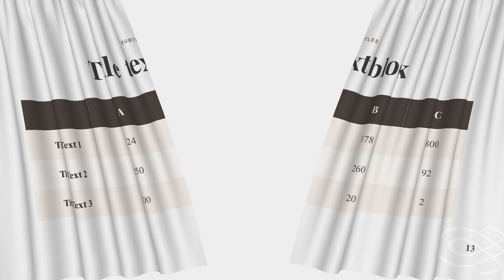[FREE] Retro PowerPoint, Keynote, Google Slides Template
Professional Retro template for create presentation in PowerPoint, Keynote and Google Slides. Only editable shapes, easy editable color, text, form, 25 Unique Slides 16x9HD aspect ratio, Retina-ready.